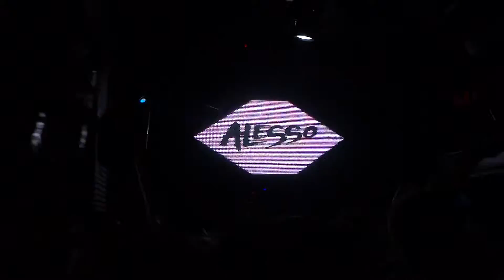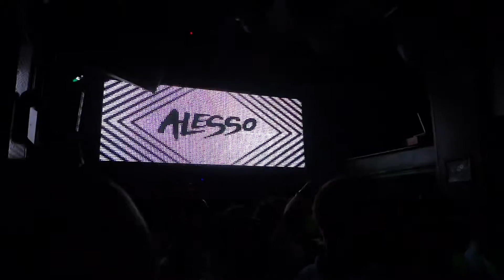ALESSO 18 @ Pacha NYC NYE Dec 2011 Mutiny Overground Boomboxglobal Atmosphere YBT NY